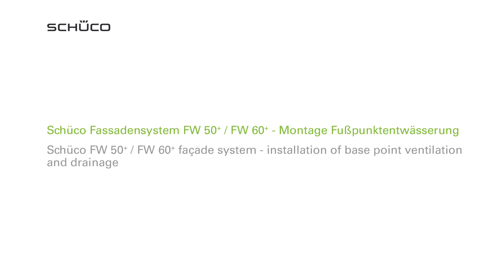CONSTANTINEBYDESIGN - Schüco Facade Hurricane Curtain Wall System FW 50 FW 60 - Perfect drainage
CONSTANTINEBYDESIGN - Schüco Facade Hurricane Curtain Wall System FW 50 FW 60 - Perfect drainage | SCHUCO CARIBBEAN | DEFINING ELEGANCE | HURRICANE WINDOWS